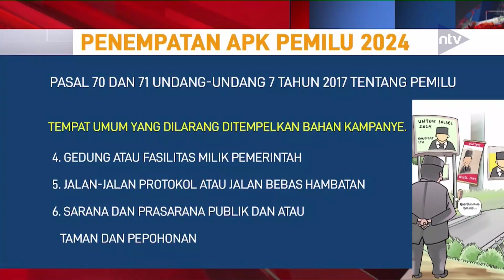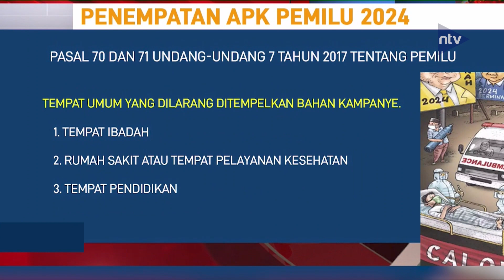Regulasi Penggunaan Bahan Kampanye